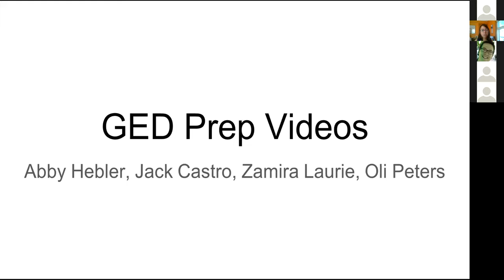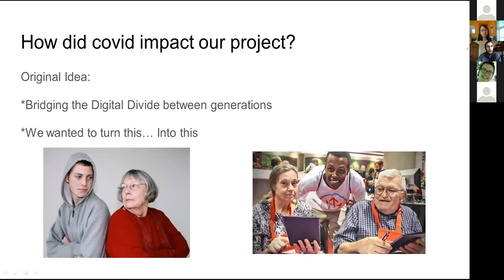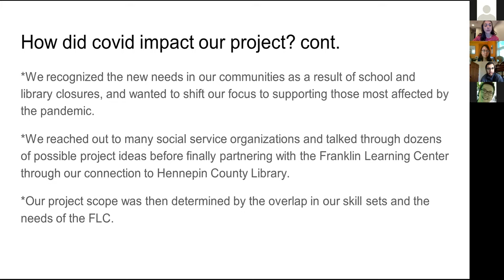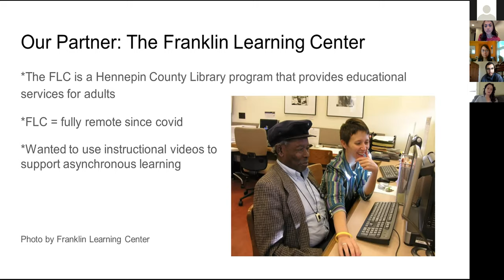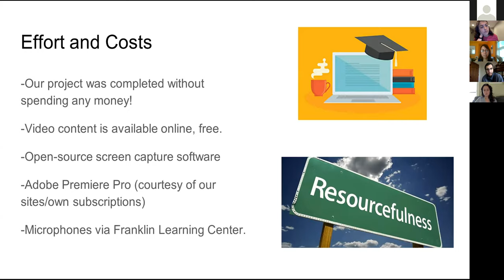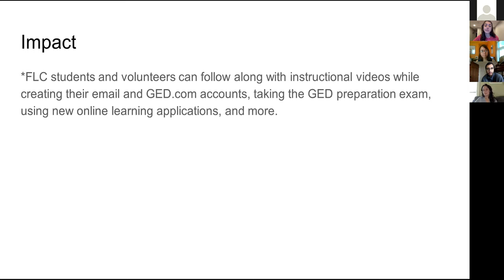19-20: CTEP Civic Engagement Project: GED Videos